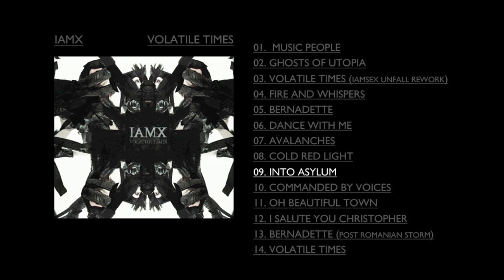IAMX - Into Asylum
See IAMX on the 2025 Fault Lines² Tour!

'Into Asylum' from the IAMX album ‘Volatile Times’, released March 18, 2011

Music written, performed and produced by Chris Corner
’Into Asylum’ released on the IAMX album ‘Volatile Times’ March 18, 2011
Lyrics:

For the lovers of the evidence
And in the name of every heretic
Kick kick
Break up the dogma
And flush the toilet of this God shit
Kick kick
We can walk into asylum
Somebody throw out the life raft
Somebody hold on to it